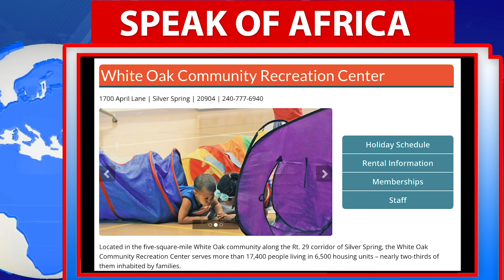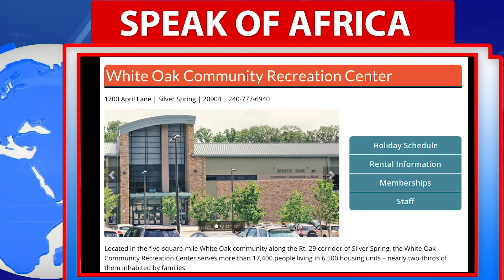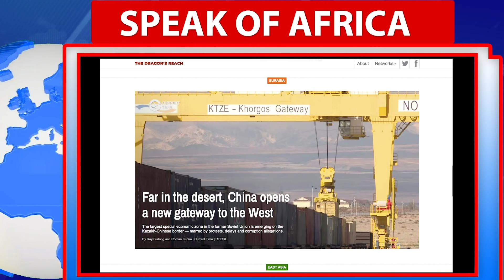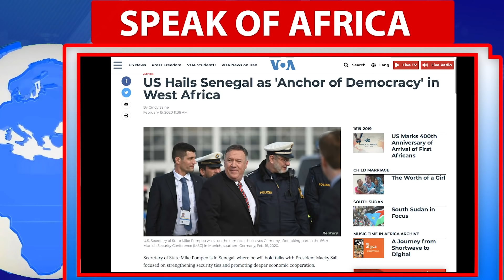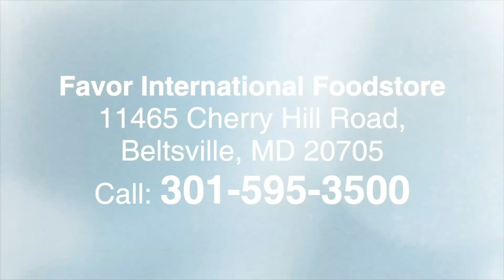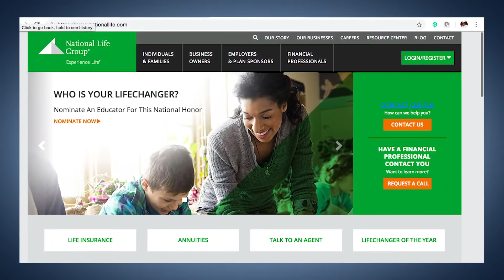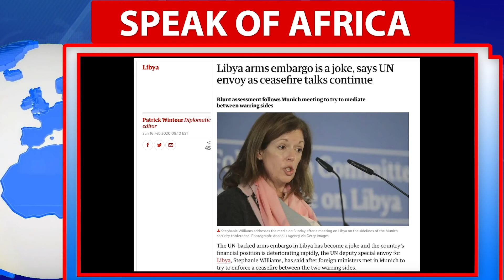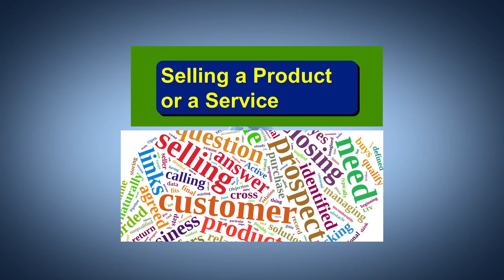AFRICA RECOVERY PLAN: Why It Is In USA National Interest To Make ReBuilding Africa A Top Priority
VIDEO HIGHLIGHTS:
In this video, we explore the subject of US National Security Interest. This week Mr. Mike Pompeo, the US Secretary of State, is on an official tour of AFRICA: Senegal, Ethiopia, and Angola. Why? America is waking up to challenge the Chinese dragons and the Russians. De jure, we make the logical and common-sense argument that it is in the national security interest of the United States of America to make the rebuilding of AFRICA program a top priority.